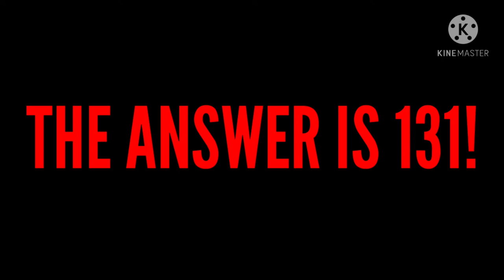What is M and M Vlogs?